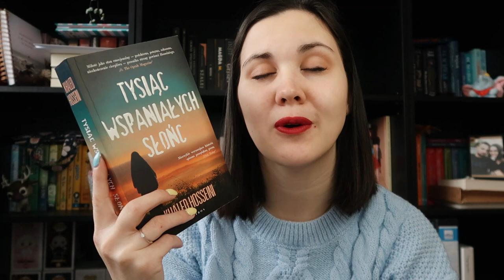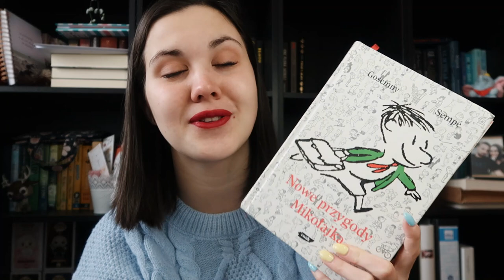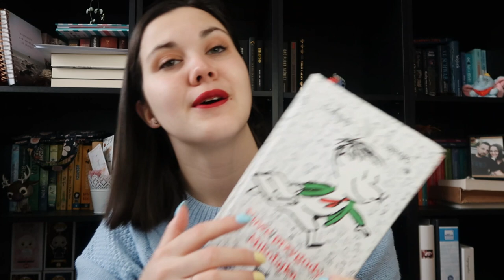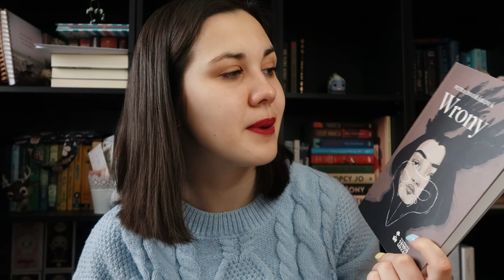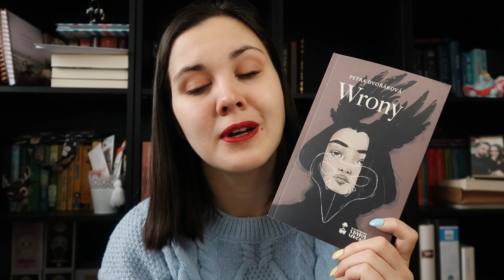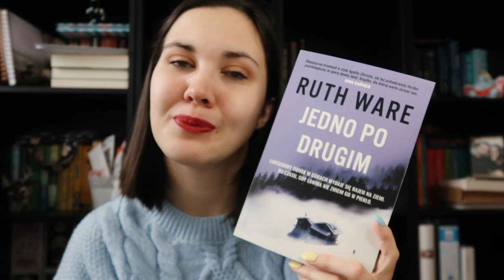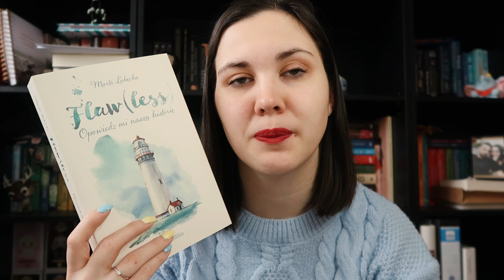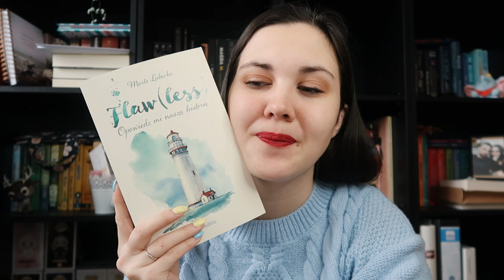Czas na kawę! ☕️ | COFFEE BOOK TAG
Witam Was na moim kanale! Czas na wirtualną kawę i książkowy tag 📖

Pytania:

1. Kawa czarna - książka, w którą ciężko było się wbić, ale była tego warta
2. Miętowa mocha - książka, która staje się bardziej popularna w okresie świątecznym
3. Gorąca czekolada - ulubiona książka z dzieciństwa
4. Podwójne espresso - książka, która od początku do końca trzymała w napięciu i była wciągająca
5. Starbucks - książka, którą widzisz dosłownie wszędzie
6. Hipsterska kawiarnia - książka napisana przez niezależnego autora
7. Kawa bezkofeinowa - książka, po której spodziewałam się więcej
8. Idealne proporcje - książka, która była zarówno słodka, jak i gorzka i to stanowiło idealne połączenie

🌚Goodreads: teach_book